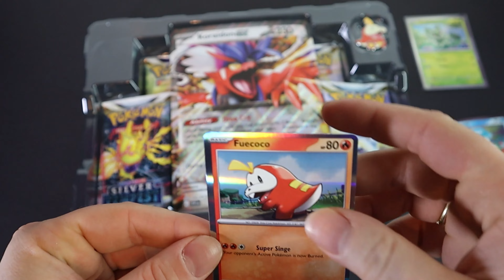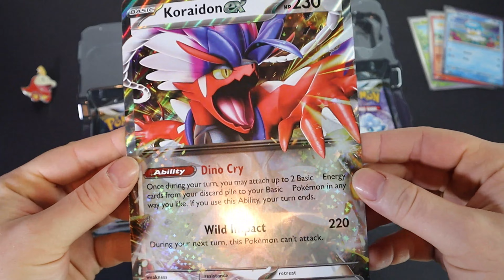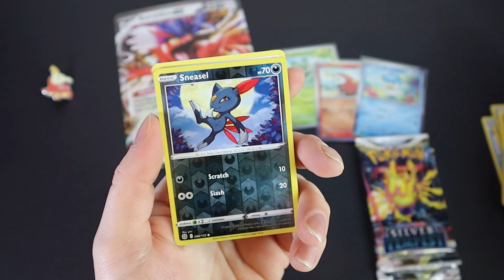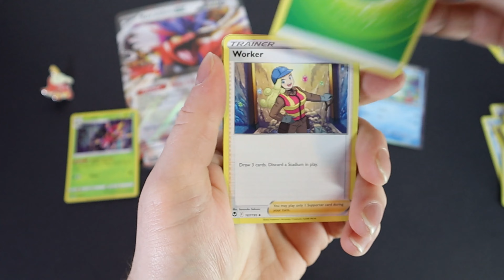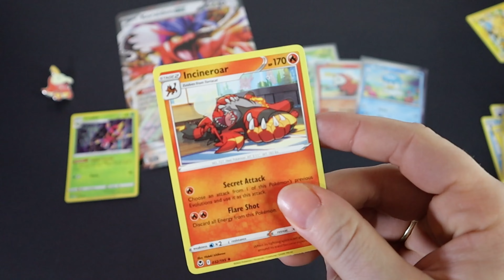Pokémon TCG Paldea Fuecoco Collection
The Pokémon TCG: Paldea Collection includes:
3 foil promo cards featuring Sprigatito, Fuecoco, and Quaxly
1 foil oversize card featuring Koraidon ex or Miraidon ex
1 collector's pin featuring Sprigatito, Fuecoco, or Quaxly
4 Pokémon TCG booster packs
A code card usable in either the Pokémon TCG Online or Pokémon TCG Live